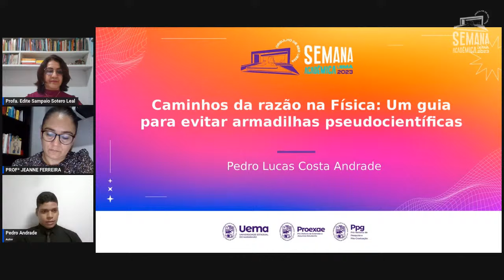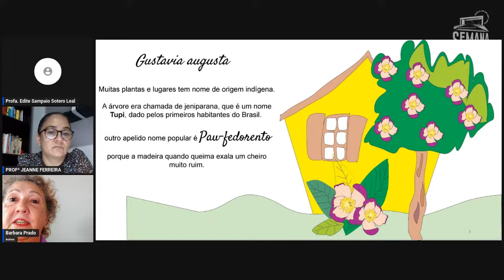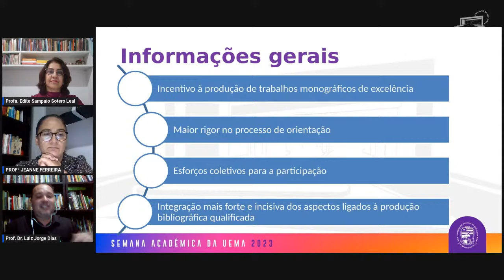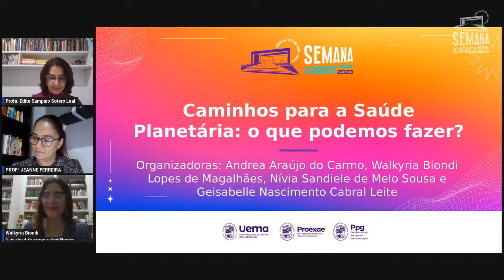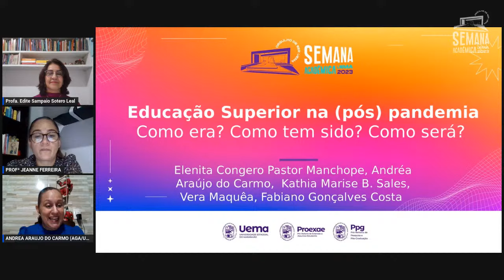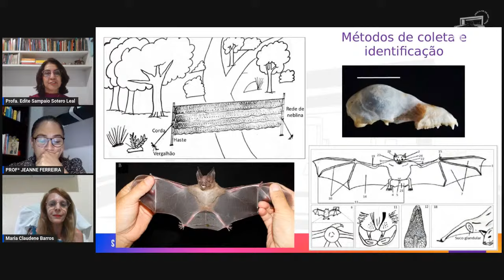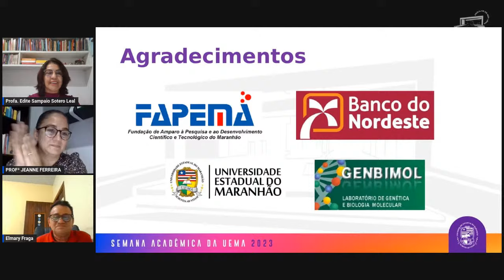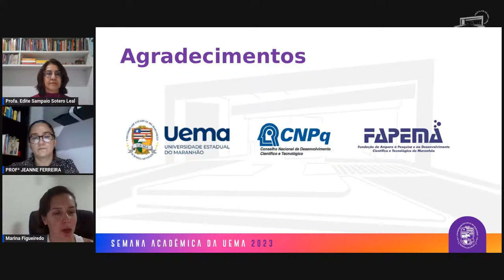SEMANA ACADÊMICA 2023 - LANÇAMENTO DE OBRAS LITERÁRIAS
17:00 – 20:00 O lançamento de obras literárias se configura como uma etapa importante da Semana Acadêmica da UEMA, 2023, uma vez que se traduz na diculgação e popularização da produção técnica e científica produzida pela comunidade acadêmica ao longo do ano.